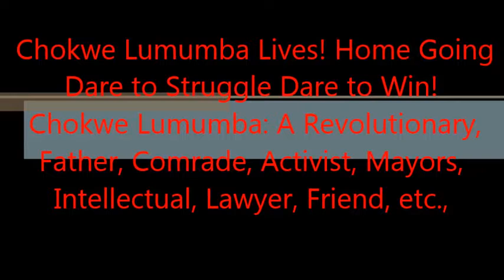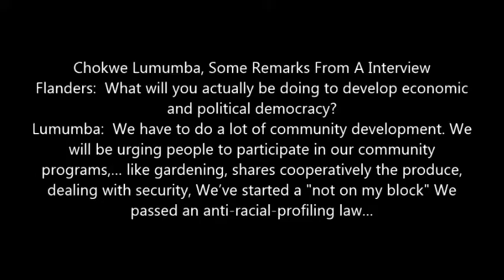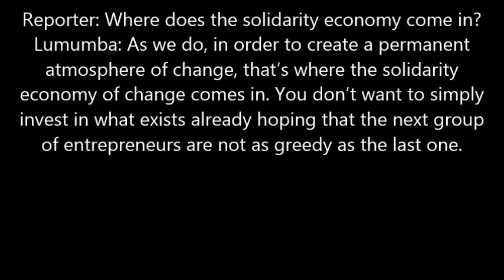Chokwe Lumumba Lives! Home Going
Chokwe Lumumba Lives! Home Going  -  -  A No Struggle, No Development Production! By Kenny Snodgrass, Activist, Photographer, Videographer, Author of
2} The World As I've Seen It! My Greatest Experience!
{Photo Book}
* Songs By, Paula McPherson, from her CD "No One Left Behind"
YouTube: I have over 499 Video's, 388 Subscribers, over 239,000 hits, now averaging 10,000 monthly on my YouTube channel @